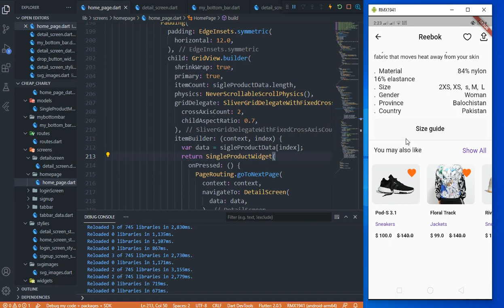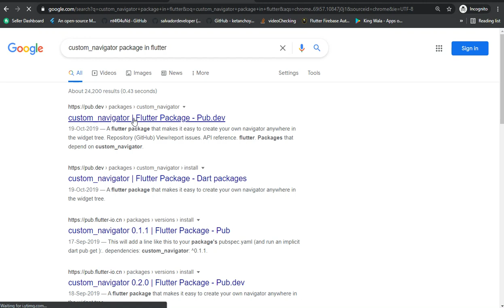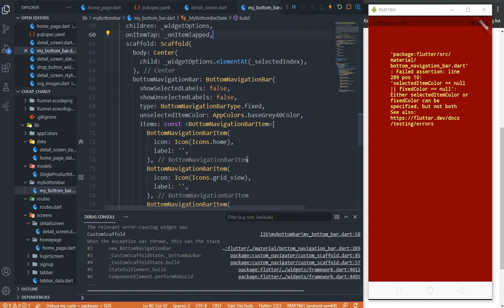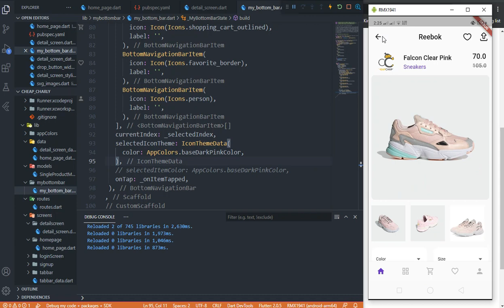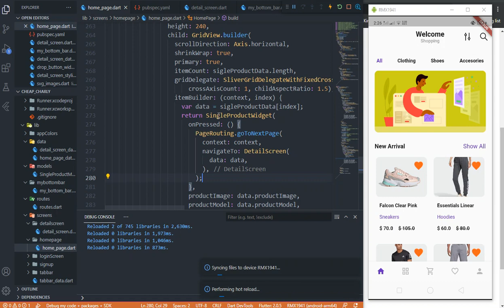Flutter Ecommerce App | Keep BottomNavigationBar When Push to New Screen with Navigator | Lecture 10